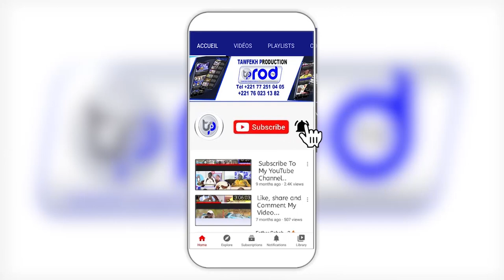Serigne Bassirou Abdou Khadr Mbacké Déroule le Programme du Magal 2021